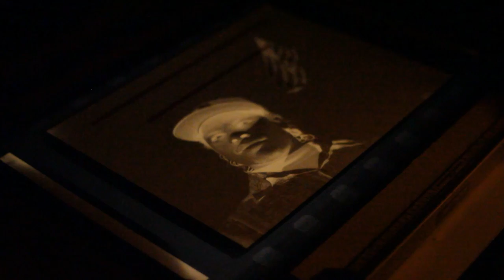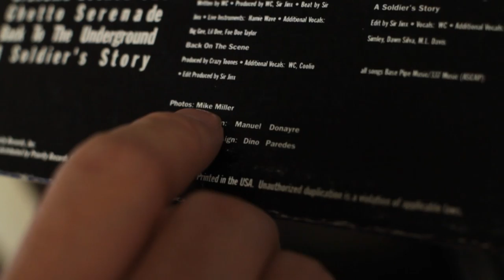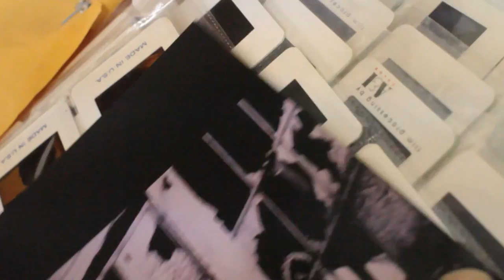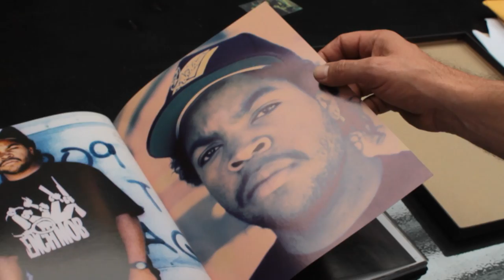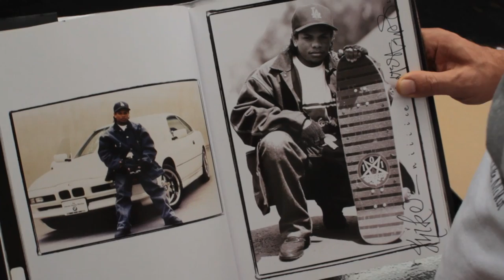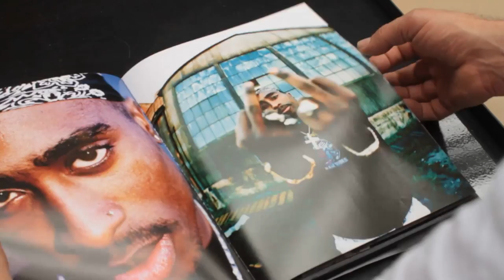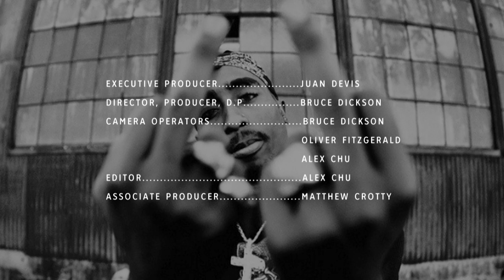Michael Miller's L.A. Hip-Hop Photography | Artbound | KCET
Thumb through a stack of major Los Angeles hip-hop albums from the late 1980s through mid-1990s and you might notice one name credited on all of them: Michael Miller. During the West Coast's hip-hop scene's ascension into global fame, the photographer ended up being the go-to lensman for countless album covers and publicity stills.